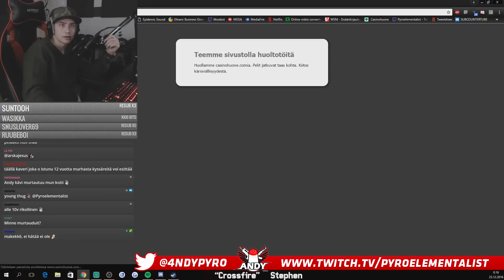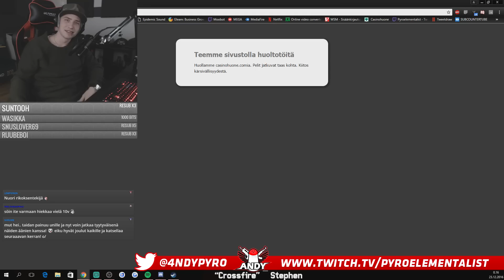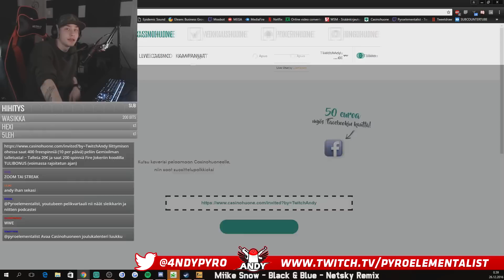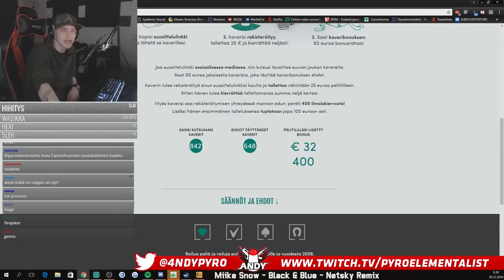Best of Andy #15 - First knife of 2017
Highlights from everything that has happened in the past few streams.

Mun affliate link casinolle (K18):

Voit avata Casinohuoneelle tilin täältä liittymisen ohessa saat 400 freespinniä (10 per päivä) peliin Gemixilman talletusta!